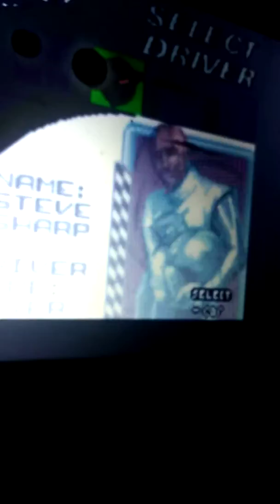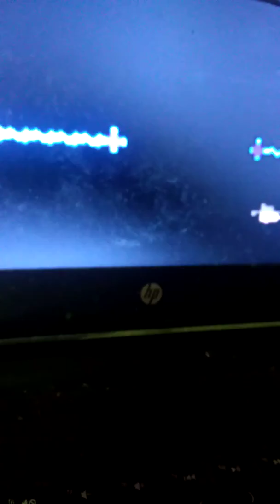RetroVerse Games S6E9: Shamus And Some Racing